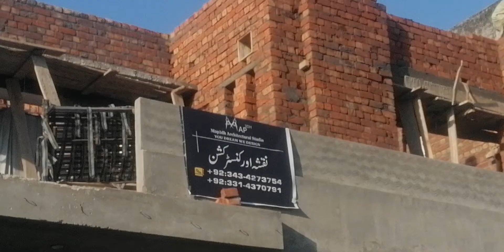10 marla single Story Construction cost| First floor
In this video, we're going to take a look at 10 Marlas House, First Floor, a construction project that was completed very recently.

This Best Construction video will give you a detailed look at the construction process, from the planning stage all the way to the finished product. You'll learn what to look for when choosing a construction contractor, and see firsthand how a quality build project is completed.
 we are provide all kind of all architecture  drawing's